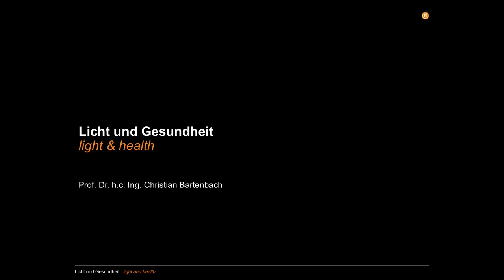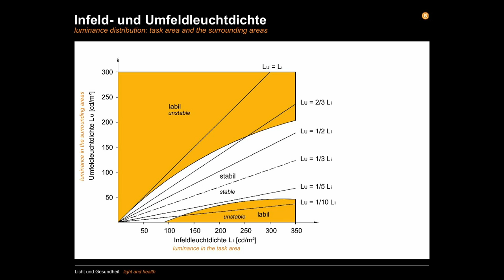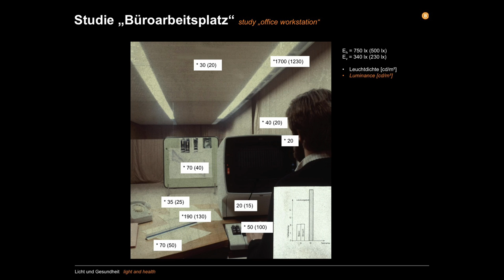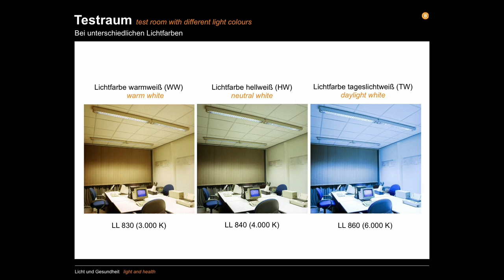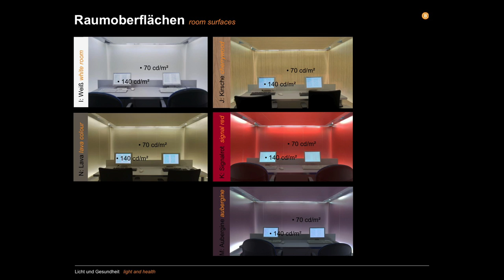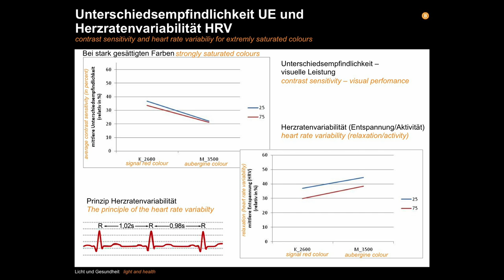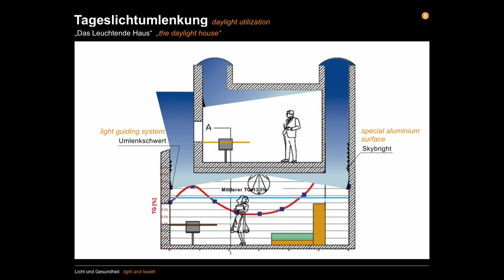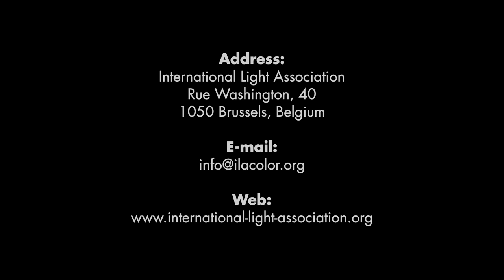ILA 2016 - Prof. Christian Bartenbach - Light and Health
Presentation given by Prof. Christian Bartenbach, DR. H.C. ING., at the International Light Association 2016 Conference, in Vienna, Austria.

Light and Health:
Health is as defined by the WHO, "a state of complete physical, mental and social well-being and not merely the absence of disease or infirmities." For the integration of the medium light in this definition, it is necessary to consider the following topics:

The visual system and the non-visual (circadian) system of humans.
The objective and vision is that the lighting and interior design serves the visual system but also supports the non-visual system of humans and stabilizes it.

In the lecture excerpts are shown from current research projects on the subject of "Light and Health". Moreover application recommendations will be given.

The presentation will show how visual comfort and the synchronization of the internal clock of humans can be achieved. Daylight, our best source of light for vision and the physical basis of our time structures will be discussed. New building structures, so called "Lichtfanger" will be presented.

This presentation will be of particular interest to architects, interior designers, lighting designers, scientists, people from the medical field, lighting enthusiasts, lighting and interior designers.